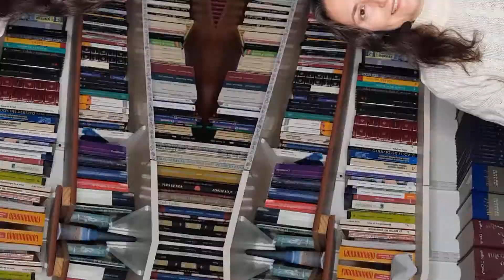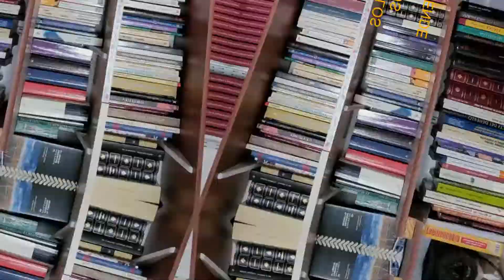La casa de los espíritus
La primera novela escrita por Isabel Allende y este 2022 se cumplen 40 años de su publicación.